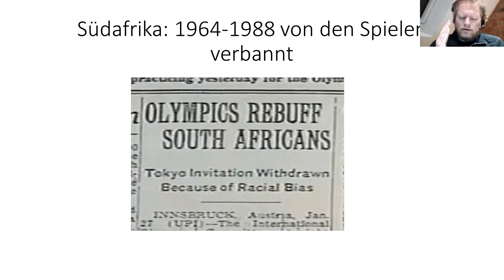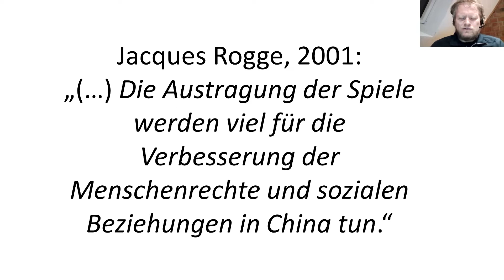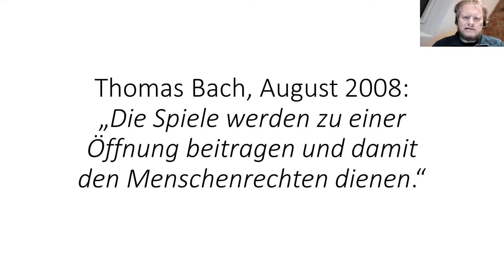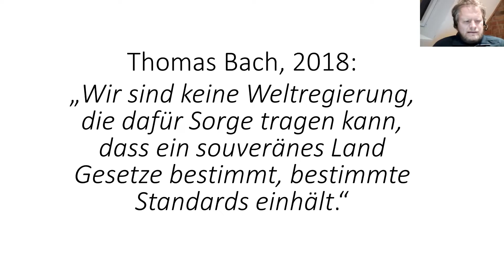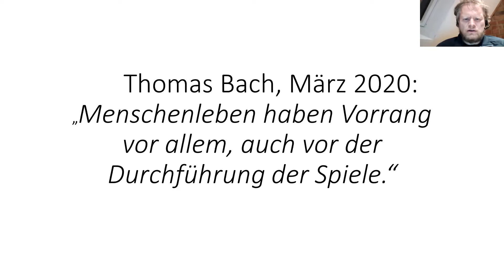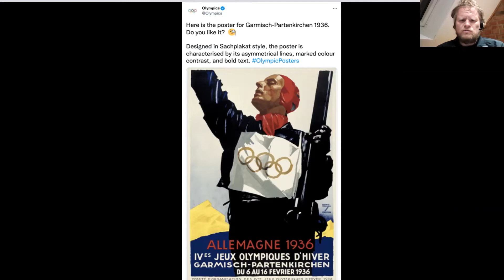Olympia und Propaganda Teil 2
Vortrag
Olympische Spiele in China:
Propaganda heute und damals
Sprecher: Dr. Hanno Schedler

Die kommenden Olympischen Winterspiele 2022 finden in China statt. In unserer Online-Veranstaltungsreihe setzen sich international führende Experten aus der Wirtschaftsethik, Sinologie und Modern China Studies mit der Kommunikation und Propaganda seitens der Kommunistischen Partei Chinas (KPCh) im Zuge dieses internationalen Events auseinander.
Neben einem allgemeinen Auftakt zum Thema wird an den dann nachfolgenden Abenden rückblickend beleuchtet werden, wie die KPCh zu den Olympischen Spielen in 2008 berichtet hat im Vergleich zu heute. Darüber hinaus wird durch verschiedene Impulsvorträge ein jeweils regionaler Fokus hinsichtlich Propaganda auf Xinjiang, Hong Kong bzw. Tibet präsentiert werden. Diese Regionen werden aktuell bzw. wurden in der Vergangenheit immer wieder seitens der KPCh auf bestimmte Art und Weise nach außen und innen hin dargestellt.
Ziel unserer Online-Veranstaltungsreihe ist es, auf die Propaganda bzw. Kommunikation im Rahmen der Olympischen Spiele in China, damals wie auch in 2022, aufmerksam zu machen und diese politisch wie auch (wirtschafts-)ethisch zu beleuchten und mit Ihnen zu diskutieren.
Da es insbesondere in der Disziplin der Wirtschaftsethik bislang wenig chinakritische Beiträge gibt, wollen wir verstärkt und mit Ihnen kritische Beiträge zu China in den wirtschaftsethischen Diskurs einbringen.